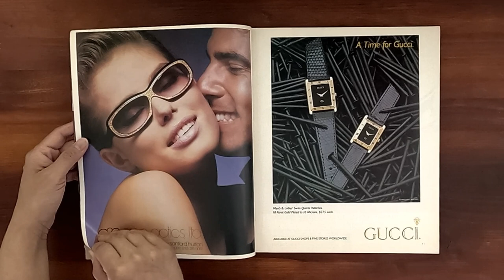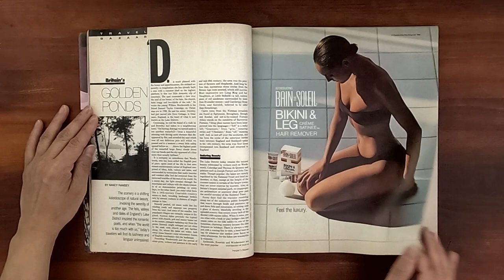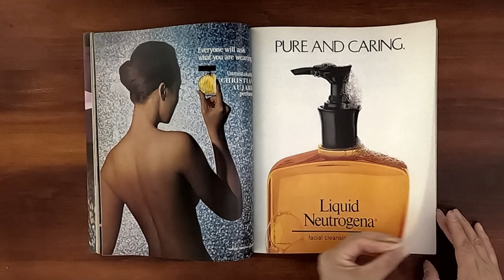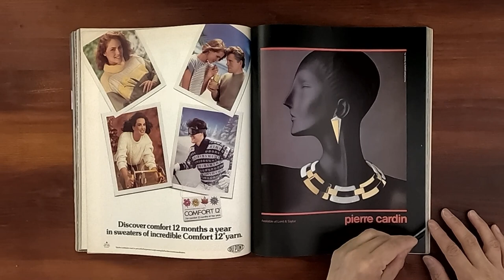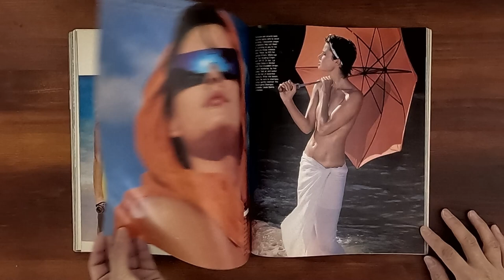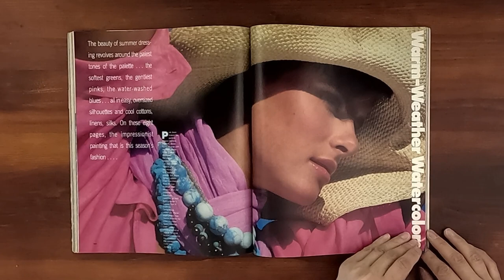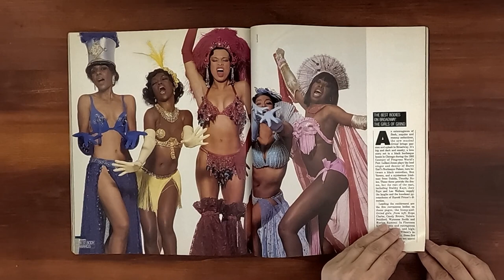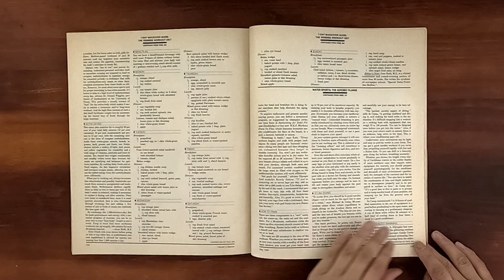1985 May ASMR Magazine Flip Through: Harper's Bazaar Paulina Porizkova, Christie Brinkley Jerry Hall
Vintage issue of Harper's Bazaar May 1985.  Relaxing ASMR sounds from page turning and a step back in time at the same time.

Paulina Porizkova on the cover.  Shape-up special!  The sexiest beauties in America.  50 body-revealing looks.  Plump to perfect: your 7-day body makeover body makeover guide speed. The high-tech tan, the safe way to bronze up. The best bodies in modelling: Christie Brinkley, Renata Vackova, Paulina Porizkova.  Warm-weather watercolor. Faye Dunaway. The floating world of Chagall.  Bazaar's Best body Awards: Jerry Hall, Jaime Lee Curtis, Ali MacGraw.  The best bodies on Broadway: The Girls of the Grind. What it takes to be a top model: 10 hot tips from Renata Vackova, CArol Alt, Kim Alexis, Kelly LeBrock, Kelly Emberg, Jennifer Burry, Renee Simonsen, Christie Brinkley, Isabella Rossellini and Kirsten Allen.  Pretty-as-a-picture a model makeover.  Body-sculpting swimsuits. Night stars.